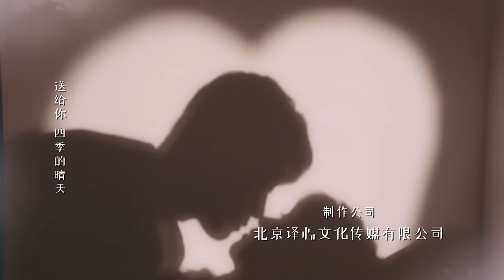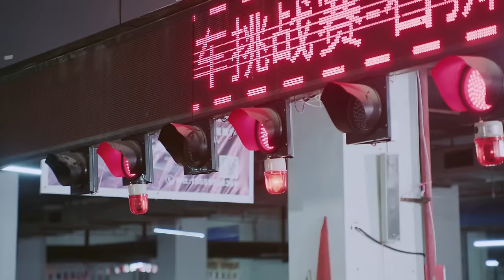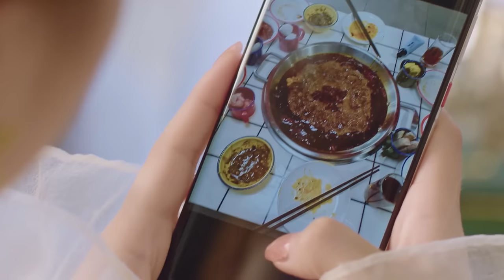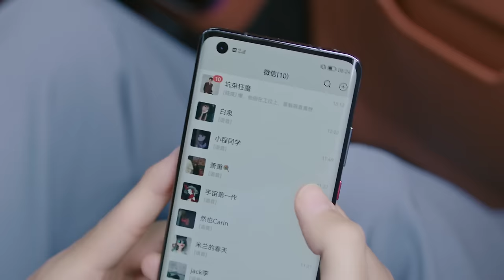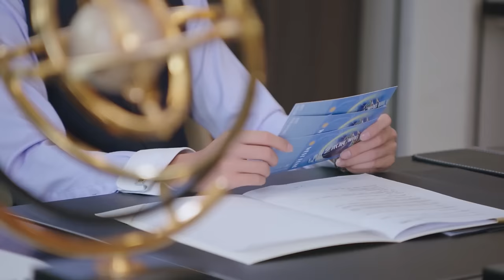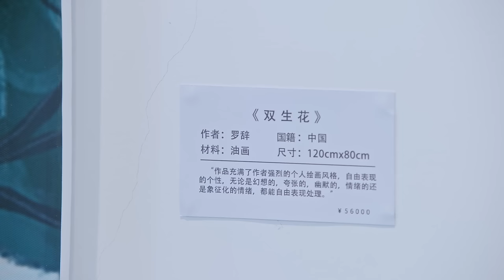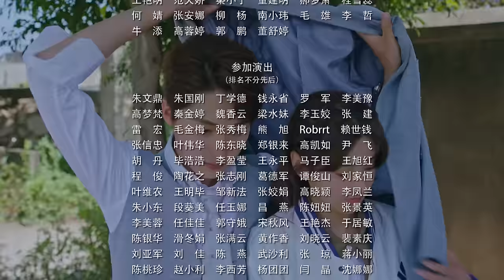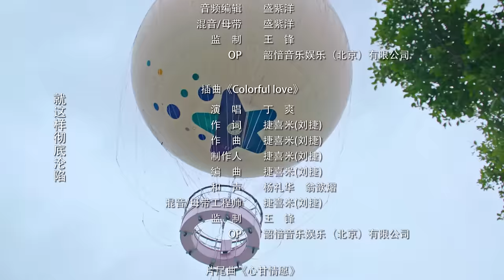【MULTI SUB】Love Me Like I Do EP06| Liu Yin Jun, Zhang Mu Xi | Romance about Absurd Boss and Employee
Synopsis:
When Liu Xi Lai and Tian Tian first met it was like a meteorite hitting Earth. And yet Xi Lai found that this girl who challenged him seemed to be the only thing that could stop himself from fainting, so he decided to keep his little "antidote" by his side as his assistant. Who could be more surprised to find that as they spent time together and formed a strong bond, a strong and beautiful love quietly grew between these two.